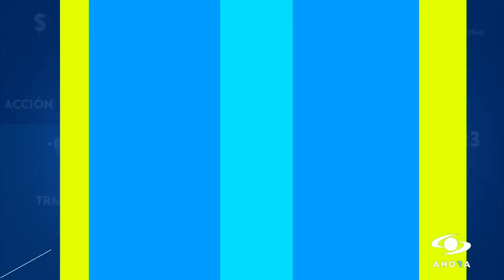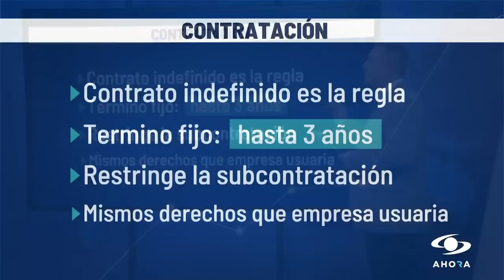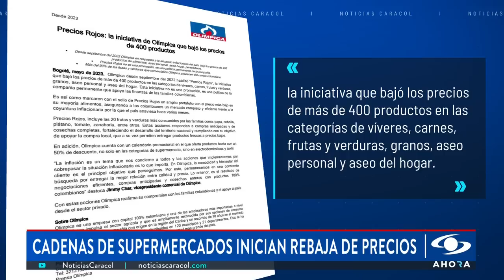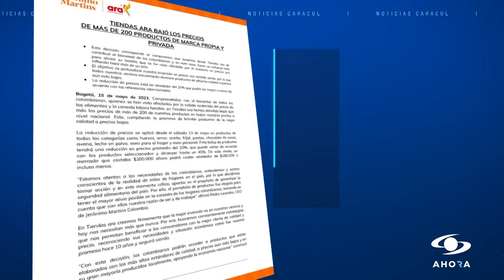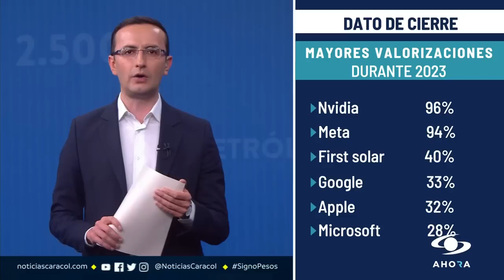Reforma laboral: ¿qué le espera al sector de las tecnologías de la información?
De acuerdo con Fedesoft, la compañía que agrupa el gremio de empresas de software y tecnología, para el año 2025 habrá un déficit de 160.000 desarrolladores para la industria. Una realidad que, según analistas, no está contemplada dentro de la reforma laboral propuesta por el gobierno de Gustavo Petro.

En SignoPesos hablamos con Ximena Duque, presidenta ejecutiva de Fedesoft, para analizar el futuro y las oportunidades de empleo en la industria de software y tecnología con la reforma laboral.